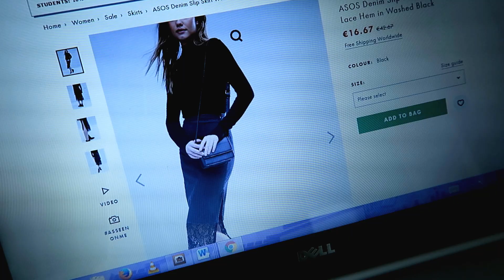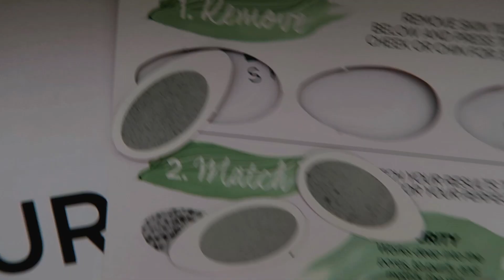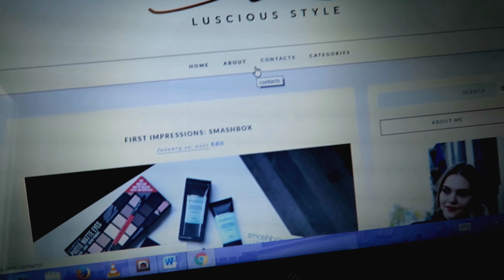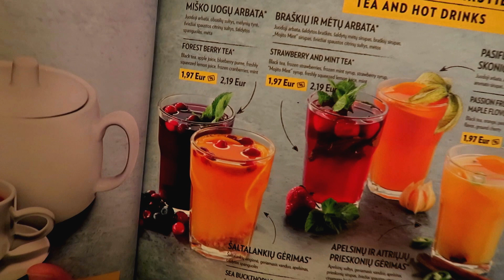#2 DIENOS VLOGAS: šiek tiek blogo rašymo užkulisių | luscious style